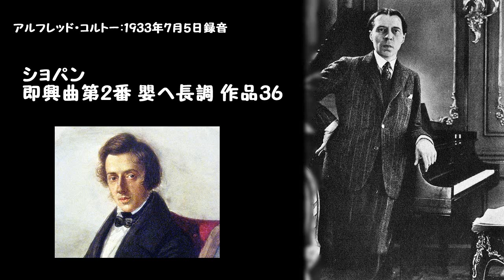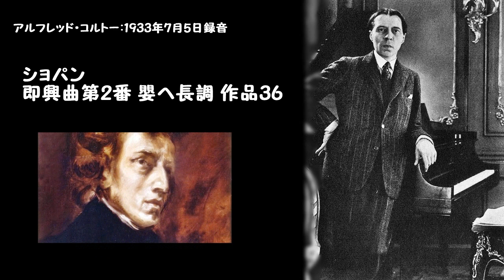ショパン：即興曲第2番 嬰ヘ長調 作品36